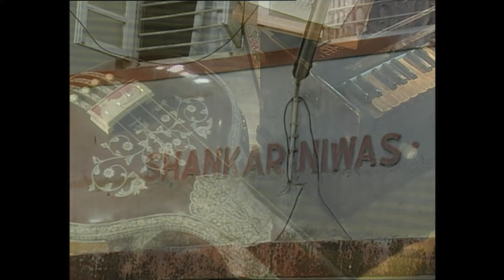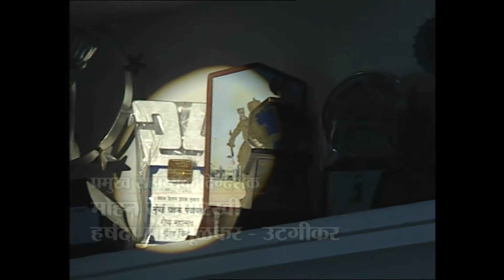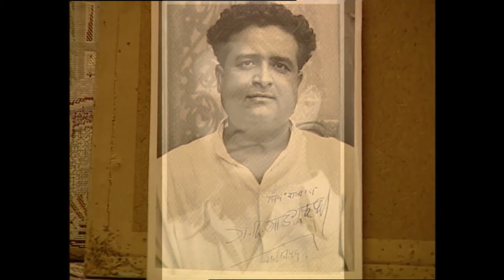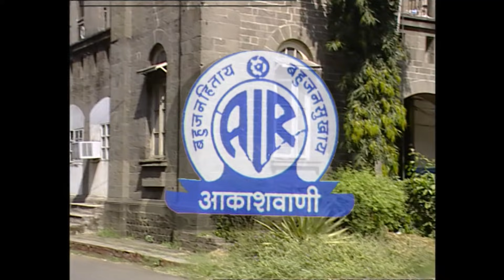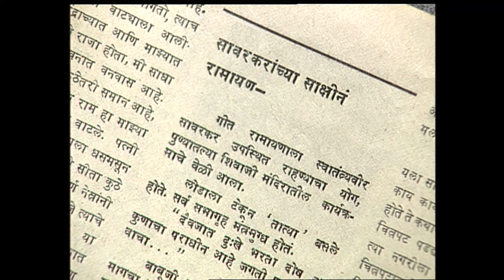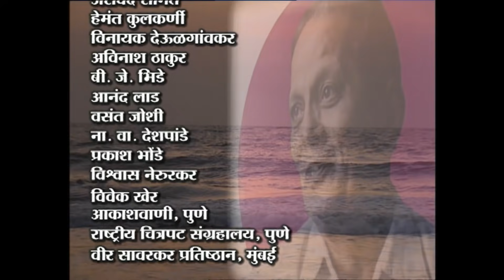दूरदर्शनच्या संग्रहातील व्यक्तिमत्त्वावर आधारीत लघुपट-सुधीर फडके